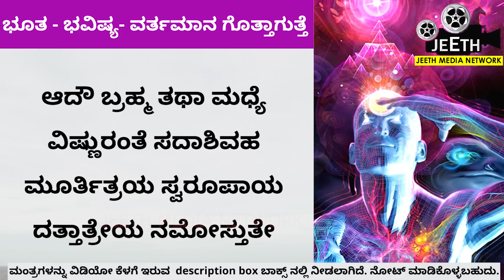ಈ ಮಂತ್ರ ಹೇಳಿದ್ರೆ ನಿಮಗೆ ಮುಂದೆ ನಡೆಯೋ ಘಟನೆಗಳು ಗೊತ್ತಾಗುತ್ತವೆ | 3rd Eye |sixth sense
ವೀಕ್ಷಕರೆ, ವಿಡಿಯೋದಲ್ಲಿ ಹೇಳುರುವ ಈ ಒಂದು ಮಂತ್ರ ಹೇಳುವುದರಿಂದ ನಿಮಗೆ ಭವಿಷ್ಯ ಕಾಲದಲ್ಲಿ ಏನೇನು ಘಟನೆಗಳು ನಡೆಯುತ್ತವೆ ಅಂತ ತಿಳಿಯುತ್ತದೆ. ಇದೊಂದ ತುಂಬಾ ಪವರ್‌ ಫುಲ್‌ ಮಂತ್ರ. ವಿಡಿಯೋನ ಮಿಸ್‌ ಮಾಡದೆ ನೋಡಿ.

‘ಸರ್ವೇಶ್ವರೇಶ್ವರಾಯ ಸರ್ವ ವಿಘ್ನ ವಿನಾಶಿನೇ ಮಧುಸೂದನಾಯ ಸ್ವಾಹಾಃ’

‘ಉಗ್ರ ವೀರ ಮಹಾವಿಷ್ಣು ಜ್ವಲಂತು ಸರ್ವತೋ ಮುಖಂ| ನರಸಿಂಹ ಭೀಷಣ್‌ ಭದ್ರಂ ಮೃತ್ಯುಂ ಮೃತ್ಯುಂ ನಮಾಮ್ಯಹಂ|

‘ಕೃಷ್ಣಾಯ ವಾಸುದೇವಾಯ ಹರೇ ಪರಮಾತ್ಮನೇ| 'ಪ್ರಣತ್ ಕ್ಲೇಶ ನಾಶಾಯ ಗೋವಿಂದಾಯ ನಮೋ ನಮಃ'

'ಶ್ರೀ ಕೃಷ್ಣಾಯ ನಮಃ'

'ಸ್ಥಾನೇ ಹೃಷೀಕೇಶ ತಬ ಪ್ರಕೀರ್ಯಾ ಜಗತ್ಪ್ರಹೃಧ್ಯ ತ್ಯನುರಜ್ಯತೇ ಚ| ರಕ್ಷಾಂಸಿ ಭೂತಾನಿ ದಿಶೋ ದ್ರವಂತಿ ಸರ್ವೇ ನಮಸ್ಯಂತಿ ಚ ಸಿದ್ಧ ಸಂಘಾಃ|'

“ಹಂ ಹನುಮತೇ ರುದ್ರಾತ್ಮಕಾಯ ಹೂಂ ಫಟ್‌”

ಆದೌ ಬ್ರಹ್ಮ ತಥಾ ಮಧ್ಯೆ, ವಿಷ್ಣುರಂತೆ ಸದಾಶಿವಹ ಮೂರ್ತಿತ್ರಯ ಸ್ವರೂಪಾಯ ದತ್ತಾತ್ರೇಯ ನಮೋಸ್ತುತೇ.

Vastu tips
entrance Vastu
Bhoot badha
Mata mantra
Anjaneya pooja
Sindhoor pooja
Karpoor apooja
Chanakya neeti
Loan amount
Loan
Credit
Business vastu
Shop vastu
How to remove black magic
Black magic
Mata mantra
mangala dosha
mangala dosha
late marriage
Shiva purana
bala kanda
sundara kanda
Rama charita manasa
katyayani mantra
Astrology Kannada
Astrology Numerology
Samudrika
Hasta Samudrika
loan problem
swara shastra
vedic astrology
Kavade shastra
Astamangla prashne
Horoscope
Kundali
Janam patrika
Dina Bhavishya
Rashi Bhavishya

You can promote your short films on our YouTube channel
ನಿಮ್ಮ ಉತ್ಪನ್ನಗಳನ್ನು (products) ನಮ್ಮ ವಿಡಿಯೋ ಮುಖಾಂತರ ಕೋಟ್ಯಂತರ ವೀಕ್ಷಕರಿಗೆ ತಿಳಿಸಲು ಮತ್ತು ನಿಮ್ಮ ವ್ಯಾಪಾರವನ್ನು ಹೆಚ್ಚಿಸಿಕೊಳ್ಳಲು ಬಯಸಿದರೆ ನಮ್ಮ ವಿಡಿಯೋ ಗಳಲ್ಲಿ ಪ್ರಚಾರ ಮಾಡಲಾಗುವುದು .